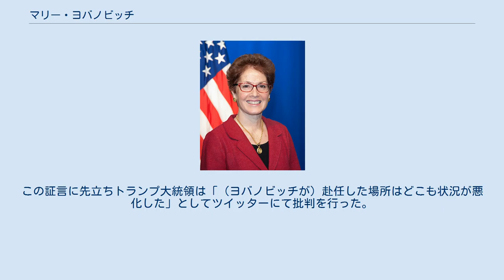マリー・ヨバノビッチ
マリー・ヨバノビッチ マリー・ヨバノビッチ（英語: Marie Yovanovitch、1958年11月11日 - ）は、アメリカ合衆国の外交官。
2019年12月から始まったドナルド・トランプ アメリカ合衆国大統領の弾劾裁判をめぐるキーパーソンの一人。
 アメリカ合衆国の外交官として駐キルギス大使（2005年-2008年)、駐アルメニア大使（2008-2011年）、駐ウクライナ大使（2016年-2019年）などを歴任。
2019年3月に駐ウクライナ大使の任期延長を打診されていたが、同年4月末に「次の航空便」でアメリカ本国へ戻るよう突然指示を受ける。
マリー・ヨバノビッチは、同年5月にウクライナを離れた。
この事実上の更迭の理由について、ジョン・J・サリバン国務副長官は「トランプ大統領の信頼を失ったからだ」と説明している。
 後に、2018年4月の時点でトランプ大統領が支持者からの意見を聞き、マリー・ヨバノビッチの解任を指示していたビデオが公開されている。
 2019年7月、トランプ大統領はウォロディミル・ゼレンスキー大統領との間で電話会談を行い、元アメリカ合衆国副大統領で2020年アメリカ合衆国大統領選挙への立候補を目指すジョー・バイデン周辺を調査するように圧力をかけたとされる（ドナルド・トランプとウクライナ論争参照）。
 2019年11月15日、ドナルド・トランプの弾劾調査が進む中で下院公聴会に出席。
同年7月に行われていた、トランプ大統領とウクライナのゼレンスキー大統領との電話会談（前述）にて、自分が批判されていたことに触れ「衝撃を受け、打ちのめされた」と述べた。